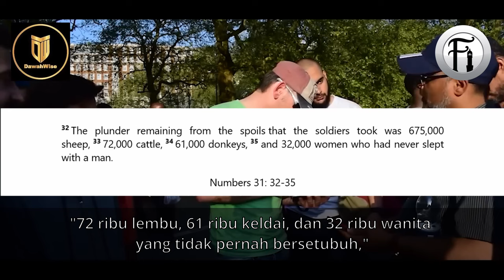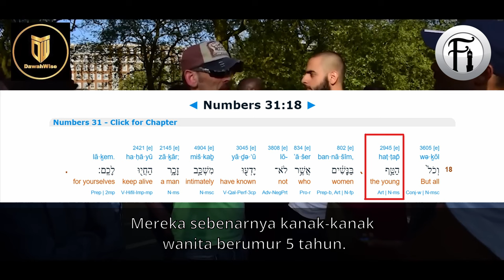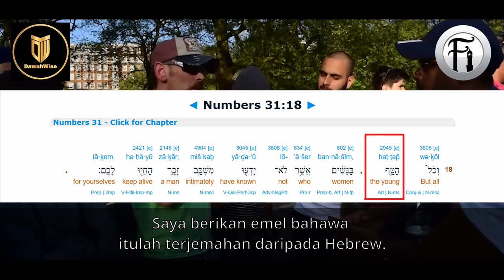Kisah Nabi Musa Di Dalam Bible Yang Kristian Sendiri Tidak Tahu!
Bro Hashim berdialog dengan seorang Kristian tentang arahan-arahan zalim yang diberikan dari tuhan mereka kepada nabi Musa. Lihat bagaimana Bro Hashim membahas segala hujah sehingga Kristian ini terkelu.